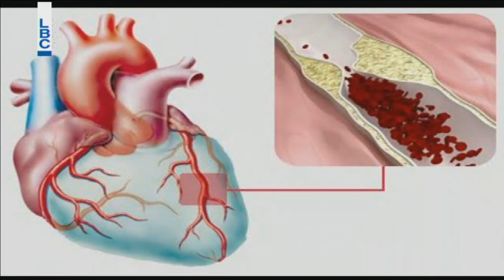بتحلى الحياة - د. رائد عثمان